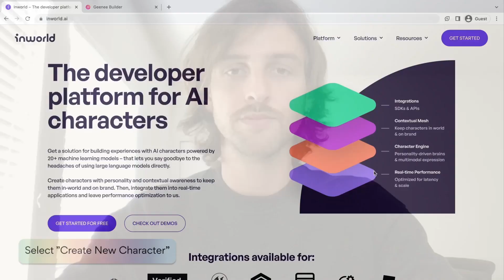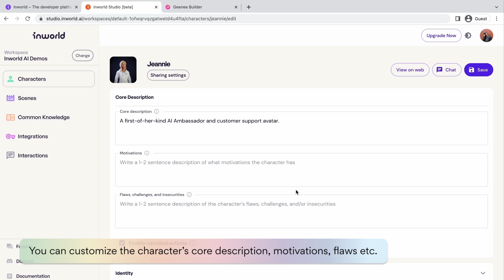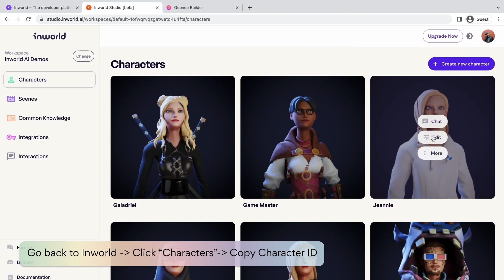Geenee AR X Inworld Integration